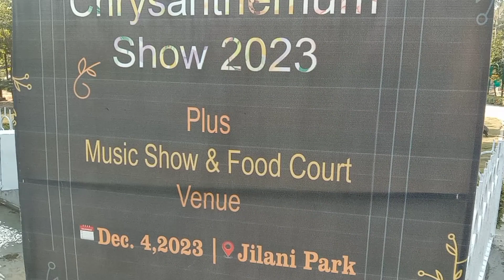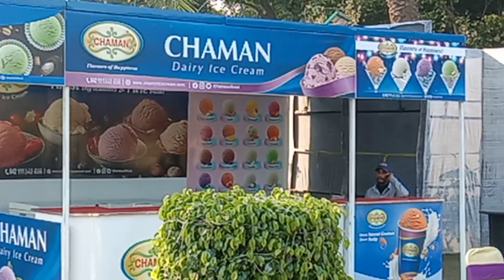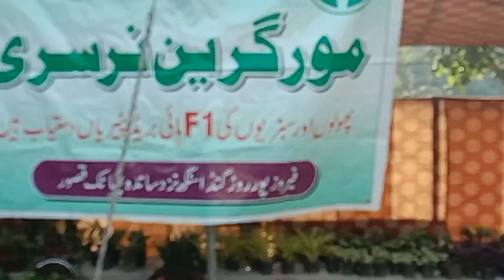Chrysanthemum,Gul-e-dodi,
Chrysanthemum,
Gul e dodi,
Chrysanthemum hi chrysanthemum,
Gul-e-dodi hi Gul-e-dodi,
Chrysanthemum show,
Chrysanthemum flowers,